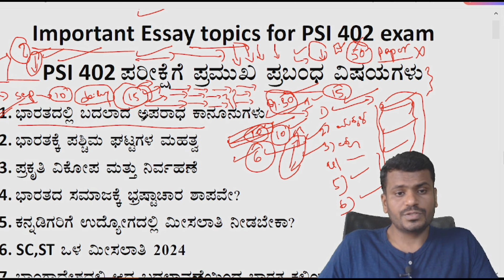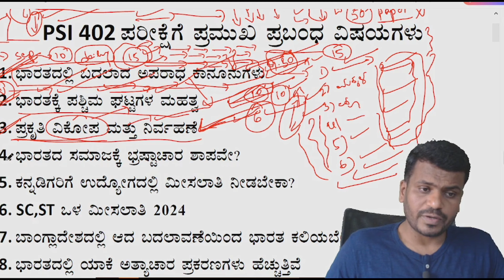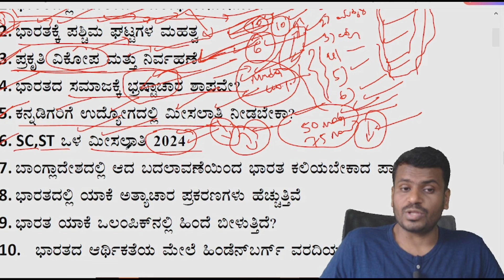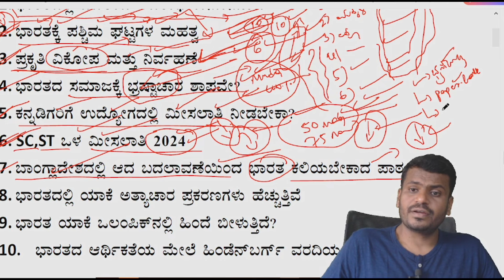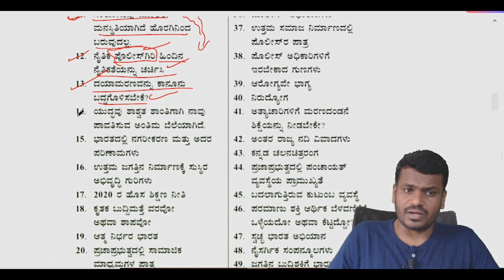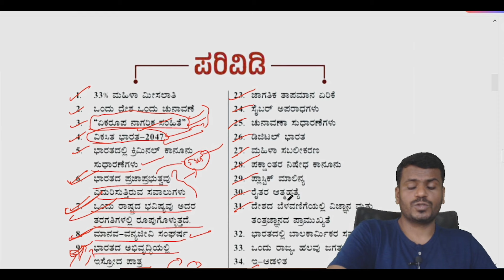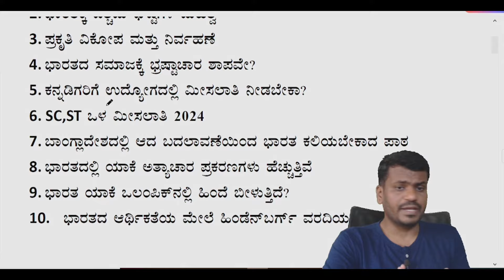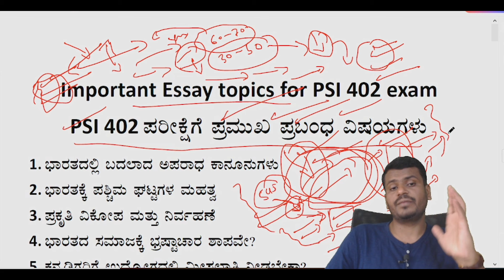PSI 402 ಪರೀಕ್ಷೆಗೆ ಪ್ರಮುಖ ಪ್ರಬಂಧಗಳು Important Essay topics